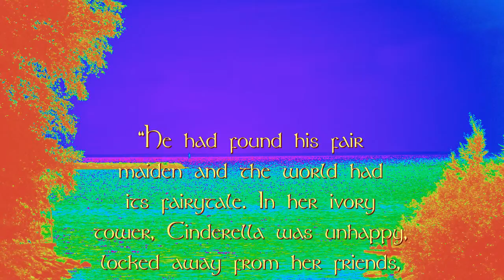Points of View: Prince and Princess